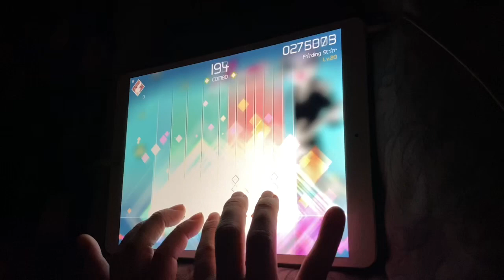【手元】F☆ding St☆r Special AMP【VOEZ】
スピード:6×/判定調整:+0.150